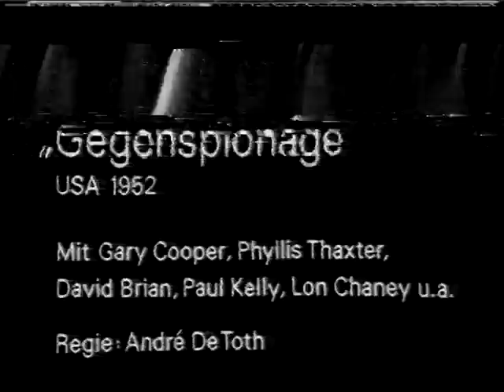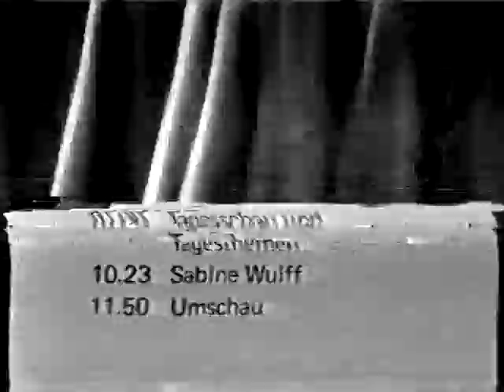ZDF Heute zum Sendeschluß Heinz Wrobel 28.08.1981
Leider sehr schlechte Qualität, da am Ende der Kassette.